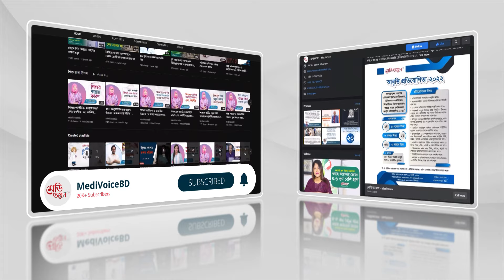চিকিৎসায় অবহেলার দায় হাসপাতাল কর্তৃপক্ষকেও নিতে হবে | Medivoice News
চিকিৎসায় অবহেলার দায় হাসপাতাল কর্তৃপক্ষকেও নিতে হবে